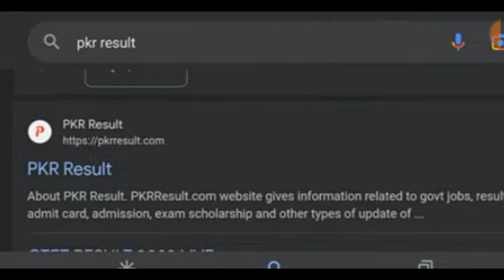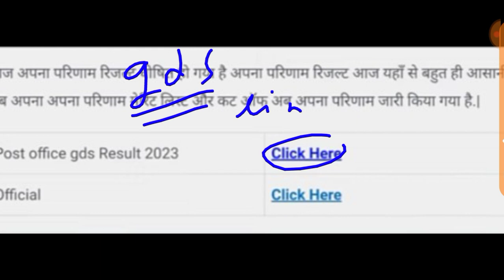Indian Post GDS RESULT OUT ll GDS RESULT OUT 2023 ll GDS cut off 2023 ll GDS result ll GDS 2023